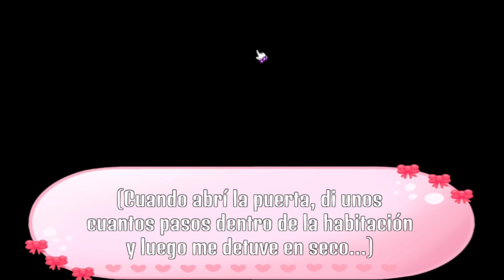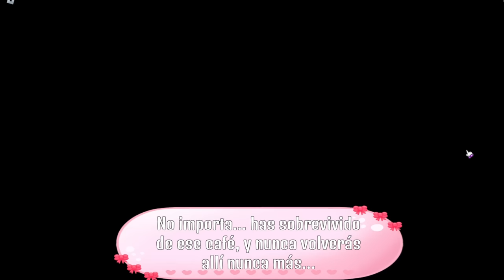COMO PASAR Amelia's Cafe ROBLOX | Una Yandere loca nos quiere cocinar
crédito de miniatura GamingWithKev